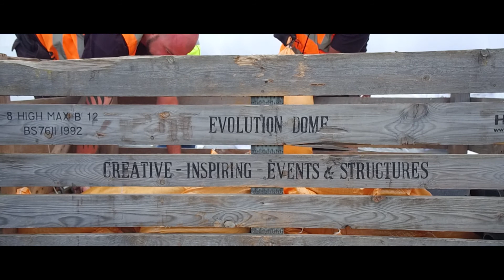BT Innovation Conference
Over 3000sqm of inflatable structures, with ballast and flooring installed in just over 2 days for the bi-annual BT Innovation Conference.